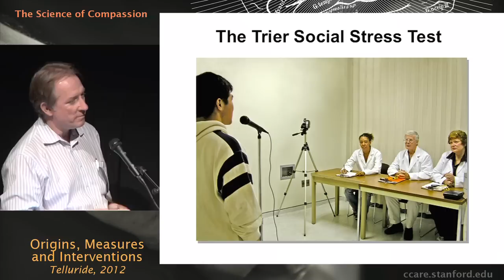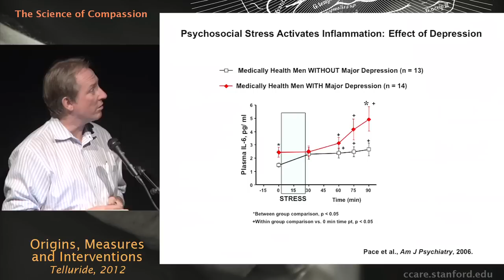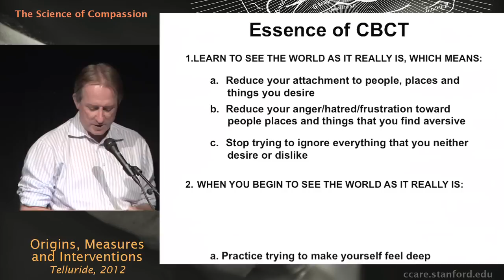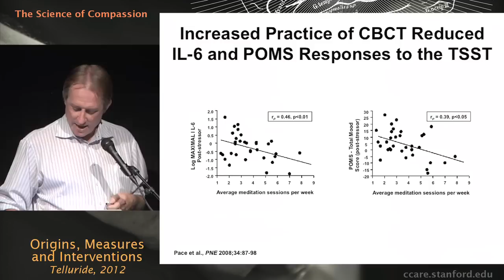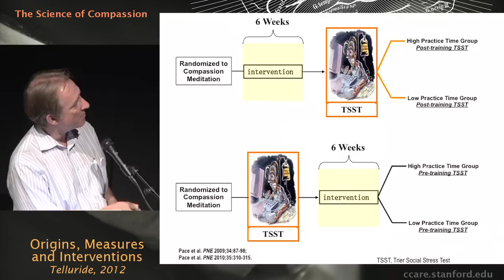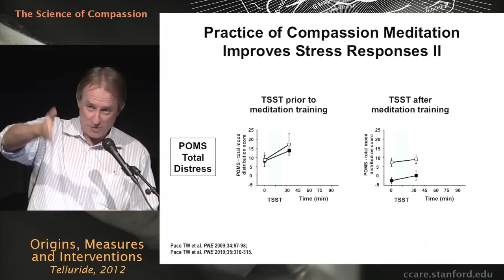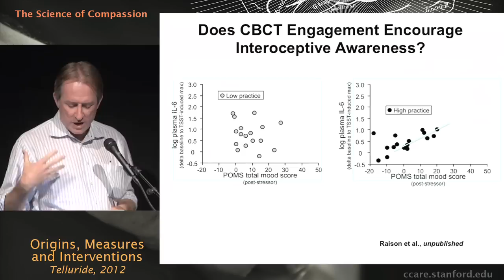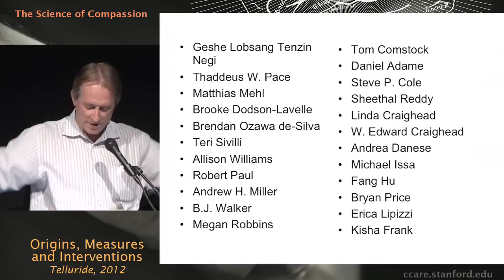The Science of Compassion: Origins, Measures, and Interventions - Charles Raison, MD.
The Science of Compassion: Origins, Measures, and Interventions, which took place July 19th to 22nd in Telluride Colorado, was the first large-scale international conference of its kind dedicated to scientific inquiry into compassion. The conference convened a unique group of leading world experts in the fields of altruism, compassion, and service to present their latest research. This talk was part of panel Compassion-Building Interventions by Charles Raison, MD.